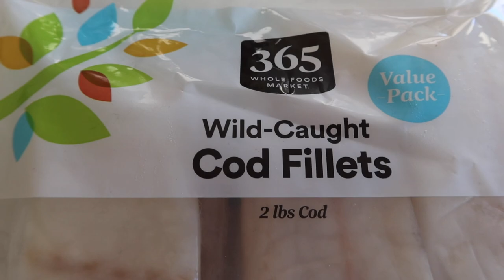Full Night Time Routine: VLOG: Is the Hatch Alarm worth it??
Here is a full run down of my night time routine!! I also share my opinion about the Hatch Alarm and if it’s worth the money!!
SEEN IN THE VIDEO:
Food Scale
HATCH ALARM
HATCH ALARM DUPE
Container my whole leaf tea was in comes with the wooden spoon

THANK YOU!! IT HELPS SUPPORT MY NEW CHANNEL ILY GUYS!

(My favorite clean protein powder + clean beauty products)